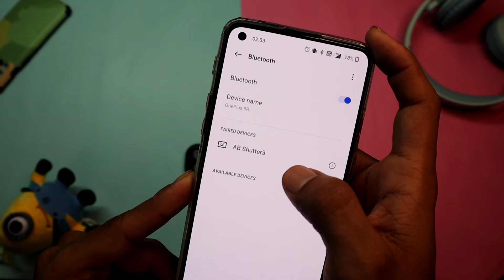Bluetooth Selfie Remote | Bluetooth Camera Remote | Wireless Camera Remote For Android And Iphone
Gears used
my camera
ring light
personally edit videos on inshot app you can even try vn

Queries solved :
○ bluetooth remote shutter not working
○ how to connect bluetooth remote shutter
○ bluetooth remote shutter not pairing
○ best bluetooth remote shutter for android
○ best bluetooth remote shutter for iphone

Thanks fam for all your support